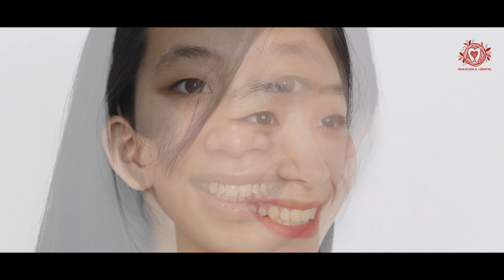Tâm Sự Của Hương Khi Niềng Răng Trị Hô: Kết Quả và Cảm Xúc Ra Sao? Nha khoa Đặng Xá - S-Dental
Các bạn có thể xem thêm những video hữu ích về các kiến thức chăm sóc răng miệng, niềng răng, nhổ răng, cấy ghép implant,...cụ thể hơn, và cùng bác sĩ tại Nha Khoa Đặng Xá giải đáp những thắc mắc trong các vấn đề răng miệng qua những video dưới đây:

Tư vấn về răng cùng Dr. Sơn An và Nha khoa Đặng Xá - S-Dental

Địa chỉ: Số 44 hoa viên,  khu đô thị Đặng Xá,  Gia Lâm, Hà Nội.
Bản quyền thuộc về Nha khoa Đặng Xá - S-Dental
Copyright by Nha khoa Dang Xa - S-Dental - Do not reup